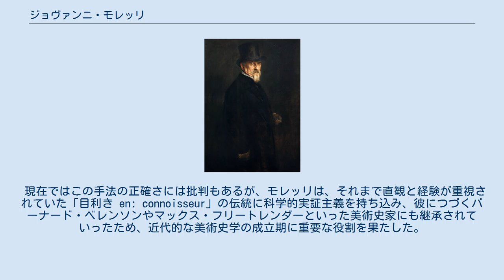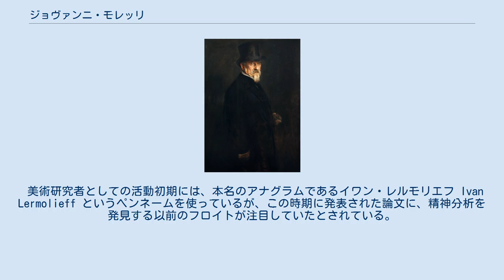ジョヴァンニ・モレッリ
ジョヴァンニ・モレッリ ジョヴァンニ・モレッリ（Giovanni Morelli, 1816年2月25日 - 1891年2月28日）は、イタリアの政治家・医師で、美術史上、作品鑑定の技術に科学的方法を導入した研究者として知られる。
 1816年、ヴェローナに生まれ、ミュンヘンで医学（解剖学）を学ぶ。
のち政治家に転じて元老院議員となるが、1873年頃から美術史の著作を執筆し始め、1890年から主要著作『イタリア絵画の批評的研究』の刊行を開始した。
 その中でモレッリは、絵画作品においてはそこに描かれた人物の耳や指先といった小さく目立たない部分にこそ画家の特徴・癖が現れると述べる。
モレッリによると、こうした取るに足りない部分では芸術家が時代の様式を強要されることなく、個人的な癖に任せて無意識に描くことになる。
そのため、たとえば筆跡と同じように、画家自らも意識しない個人の特徴が明白に現れる。
 モレッリはこれを「モレッリ式鑑定法」と呼び、様々な絵画作品に応用してみせた。
1880年にはドレスデンやベルリンの美術館に所蔵されていたルネサンス絵画についてモレッリ式の再鑑定を行い、多数の作者名が変更されるべきことが分かったと主張している。
 現在ではこの手法の正確さには批判もあるが、モレッリは、それまで直観と経験が重視されていた「目利き en: connoisseur」の伝統に科学的実証主義を持ち込み、彼につづくバーナード・ベレンソンやマックス・フリートレンダーといった美術史家にも継承されていったため、近代的な美術史学の成立期に重要な役割を果たした。
 美術研究者としての活動初期には、本名のアナグラムであるイワン・レルモリエフ Ivan Lermolieff というペンネームを使っているが、この時期に発表された論文に、精神分析を発見する以前のフロイトが注目していたとされている。